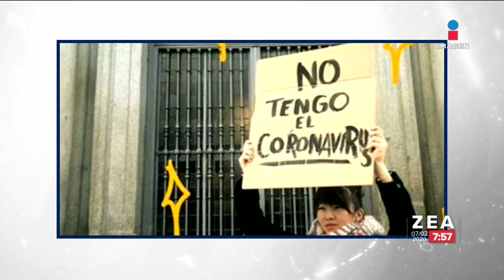Pareja de abuelitos chinos con coronavirus se despide | Noticias con Francisco Zea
En China, pareja de abuelitos con coronavirus se despide.